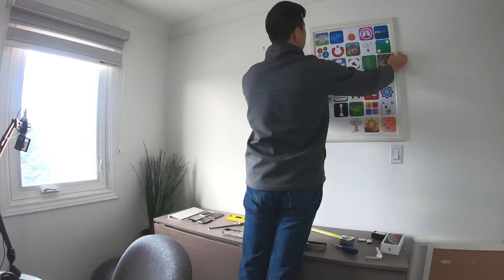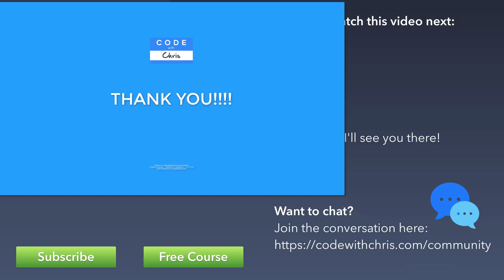These are your apps in the App Store... (Thank you for 100K!)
Let's showcase the apps that you guys have published! If I helped you on your journey, please let me know

To get started with developing your own app, join my free 7 Day App Action Plan (⚡ and I'll help you put together a game plan in just ONE WEEK!!

New to app development?

This video series will teach a beginner how to code and make apps. These videos assume that the student has no prior coding knowledge and is starting from scratch.

CodeWithChris is dedicated to teaching beginners and non-programmers all about how to make an app. On the site, you'll find a ton of free resources and tutorials to aid you on your journey to learn iOS development. Many people have successfully picked up Swift 4, Xcode 10 and app building from my course and materials!

About this video:
I'm tired of the yellowed audio foam on my wall. Let's take them down and put up the apps that you guys have built!